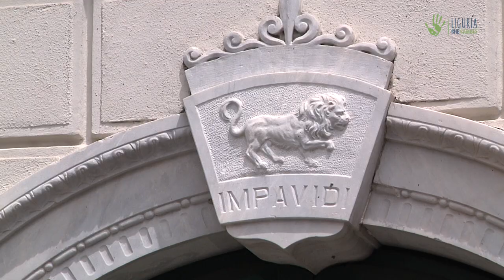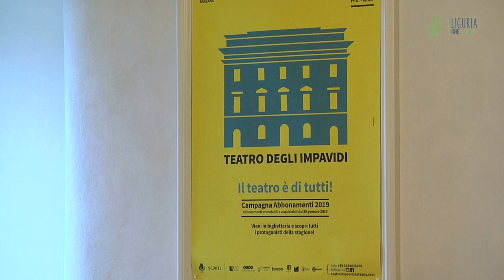Gli Scarti: inclusione sociale e ricerca artistica salgono sul palco - Io faccio così #296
L’associazione culturale Gli Scarti è un’impresa di produzione teatrale d’innovazione con sede a La Spezia, nata da un collettivo di artisti, operatori e tecnici. Opera nel campo teatrale e delle arti performative, producendo spettacoli e performance e portando avanti progetti d’inclusione sociale e di accesso alla cultura di fasce a rischio emarginazione, come disabili, anziani, detenuti e adolescenti.